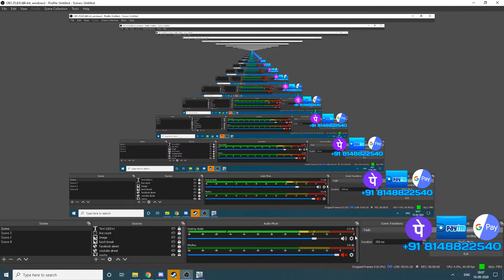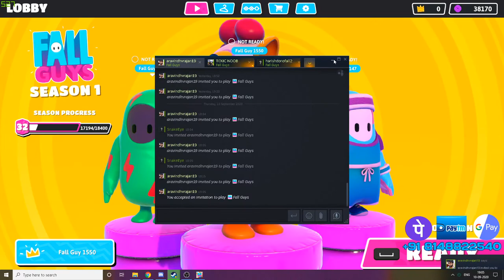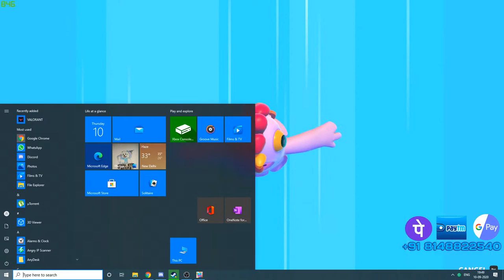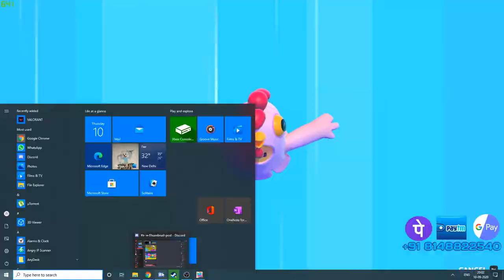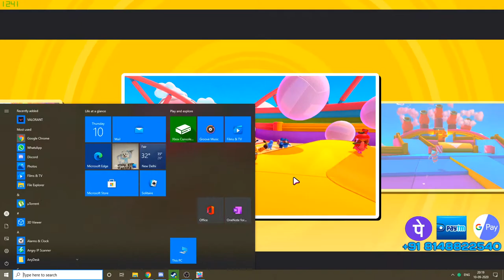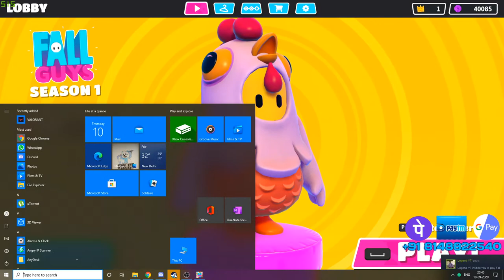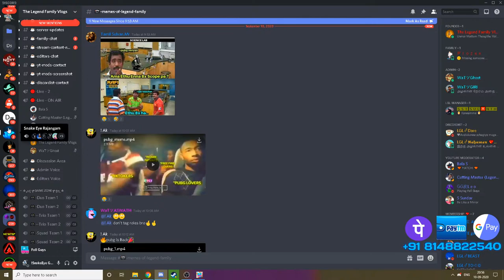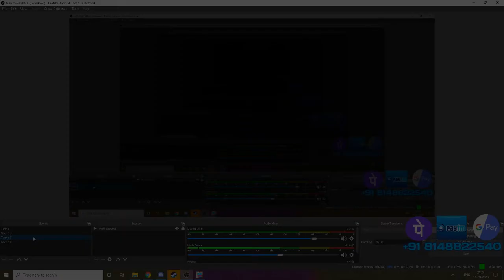Fall Guys: Ultimate Knockout Tamil Gameplay | Funny Game | Snake Eye Gaming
𝐍𝐨𝐭𝐞 :-

𝐀𝐁𝐎𝐔𝐓
► 💰 𝐁𝐚𝐧𝐤 𝐀𝐜𝐜𝐨𝐮𝐧𝐭  :-
⯇DON'T TRY THIS IN CHAT⯈
❌ Self-Promotion
❌ Bullying/Racism
❌ Swearing
❌ Inappropriate comments
❌ Sharing of personal info

           ■ 𝐓𝐚𝐦𝐢𝐥
           ■ 𝐋𝐨𝐤𝐞𝐬𝐡
                                    ►𝐂𝐡𝐚𝐧𝐧𝐞𝐥 𝐌𝐚𝐧𝐚𝐠𝐞𝐫
                                            ■ 𝐉𝐈𝐓𝐇 𝐏𝐥𝐚𝐲𝐬
                                            ■ 𝐊𝐫𝐢𝐬𝐡